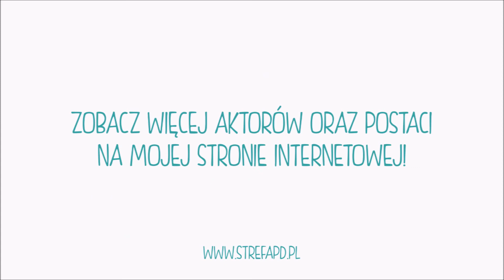Polski Dubbing w grze Hearthstone - Julia Kołakowska - Bytner jako Tess Szarogrzywa